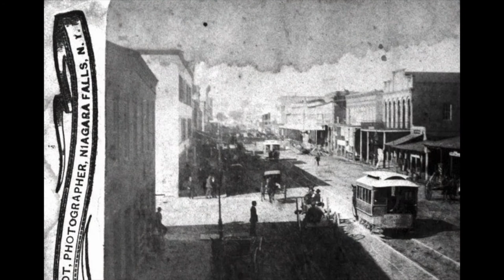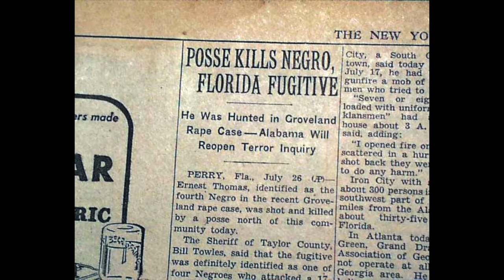Harry T. Moore- Indy Red Tails Black History Moment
This is a video about Harry T. Moore, one of the founders of the NAACP.